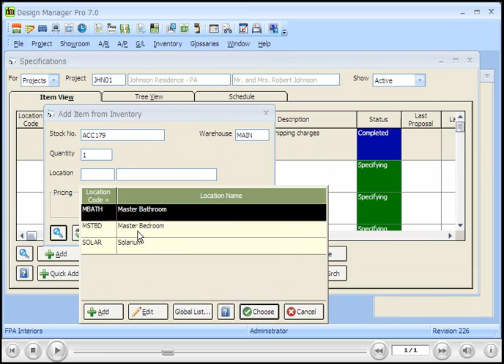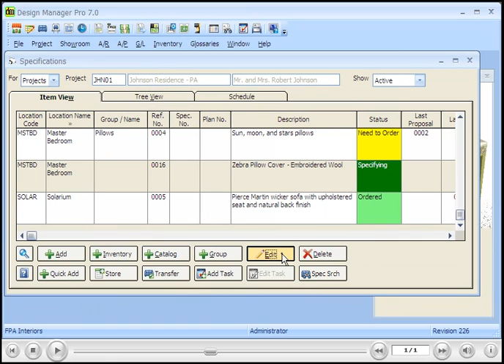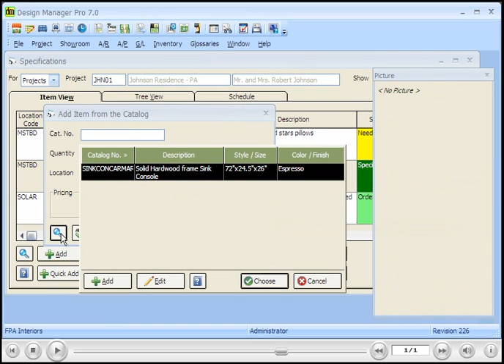Adding an Inventory or Catalog Item into a Project - Design Manager Pro 7